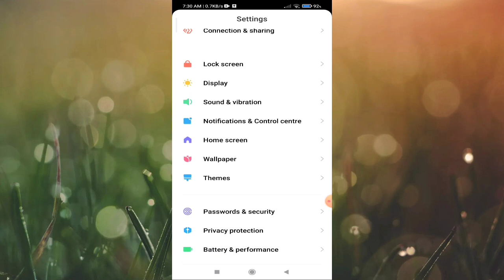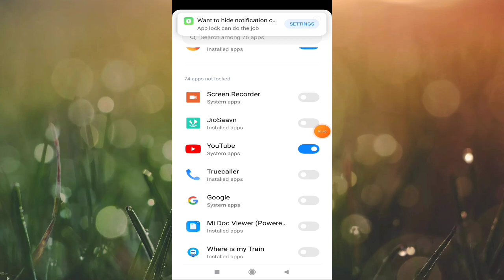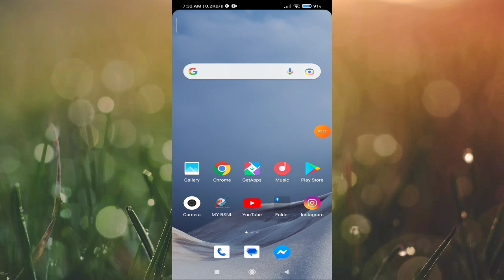kisi Bhi App par Password kaise Lagaye| mobile app par Lock kaise Lagaye